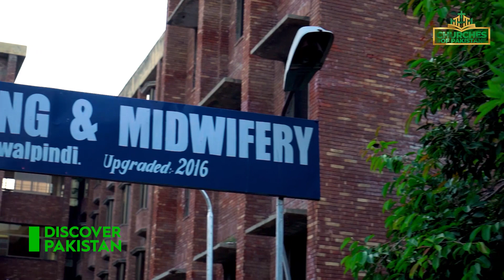History of Holy Family Parish Church Rawalpindi | Discover Pakistan TV